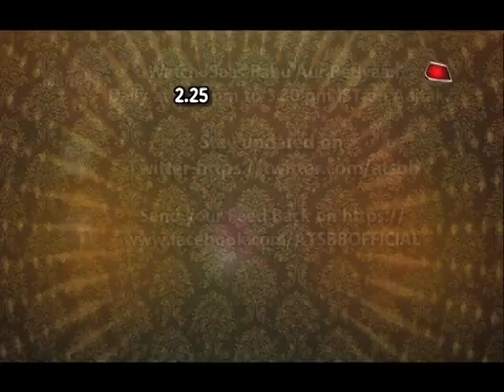Ishqbaaz: Mannat Helps Shivansh In PROVING HIS INNOCENCE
Checkout how will Mannat proof Shivansh's innocence in front of everyone in Star Plus serial Ishqbaaz..